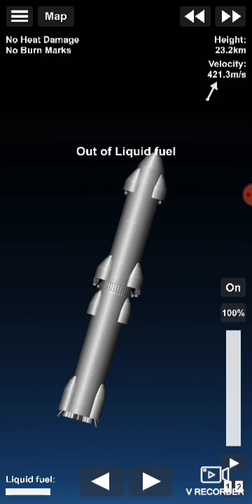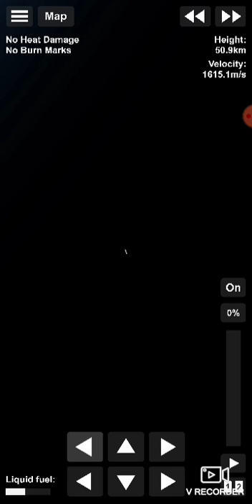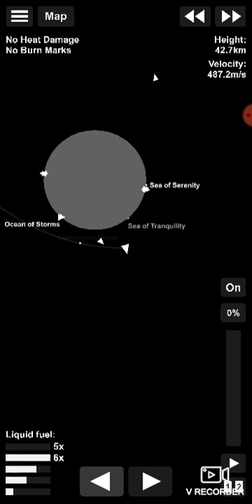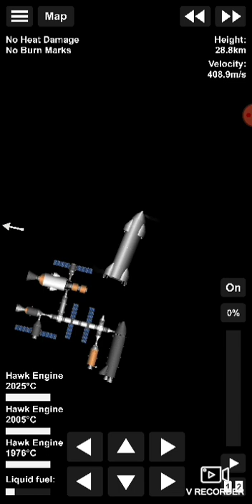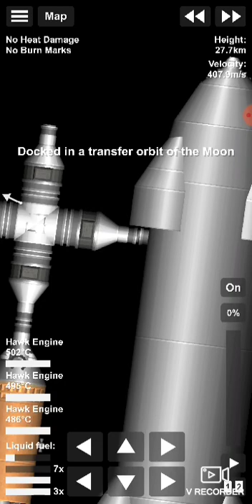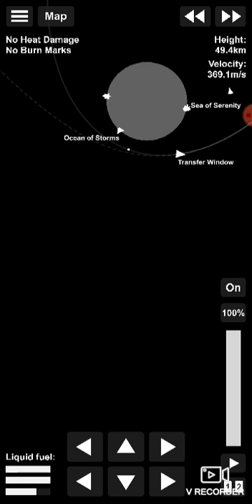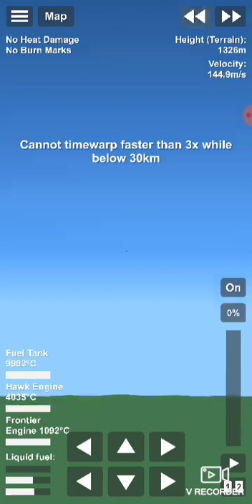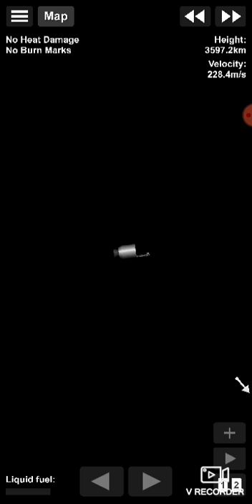something bad!!!!! and mysterious happened to the American's moon SpaceStation... space-x starship